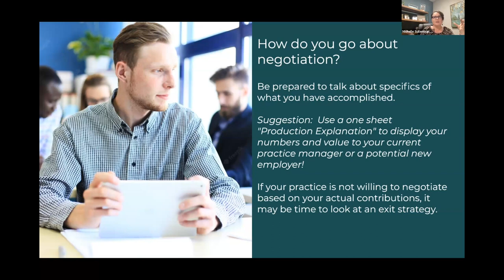Why You Need a Production Explanation Sheet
Featuring: Michelle Sullentrup
Create a simple production explanation sheet, suggests Michelle Sullentrup, founder of MyDermRecruiter.com. Use data and patient reviews to demonstrate your value.